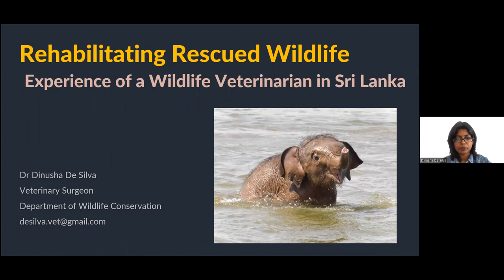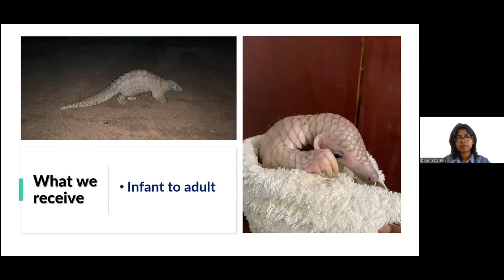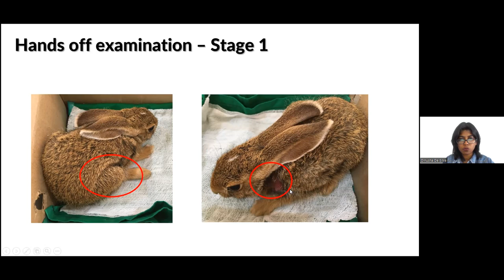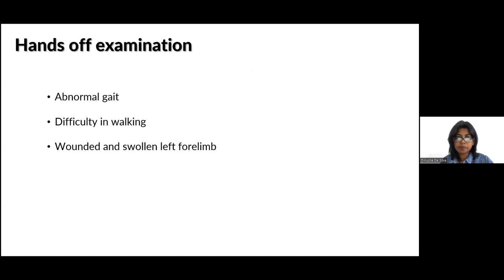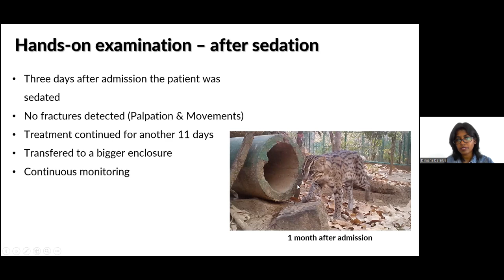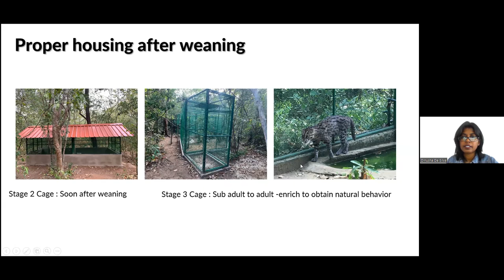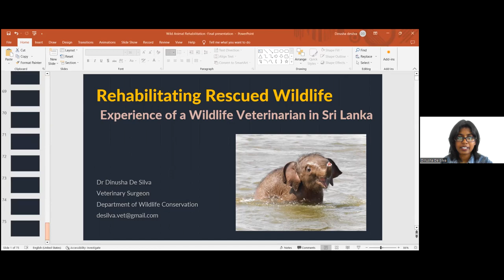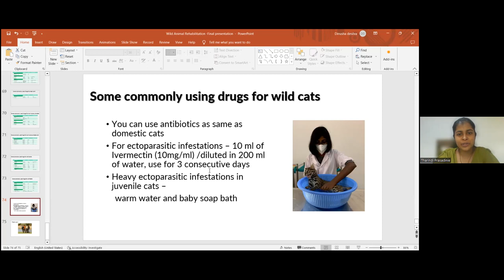Rehabilitating Rescued Wildlife - Experience of Wildlife Veterinarian in Sri Lanka (Webinar)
Resource Person:
Dr. Dinusha De Silva
BVSc ( Hons)
Masters science (Fish and Wildlife Management)

Date: Sunday, 03rd September 2023
Time: SL Time 1.00 pm